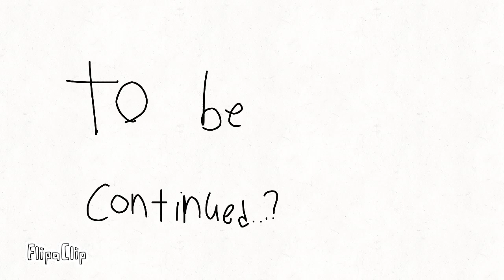Poor george.. :( *13+*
so uh if you are confused, this is a roleplay i had with little cups agecoytay.. so heres what happened:

clowny puts le spell on george
george and clowny make out
bunny (me) watches
bunny records so she can get views on youtube
zizzy watches too

thats best i can explain it broski :L